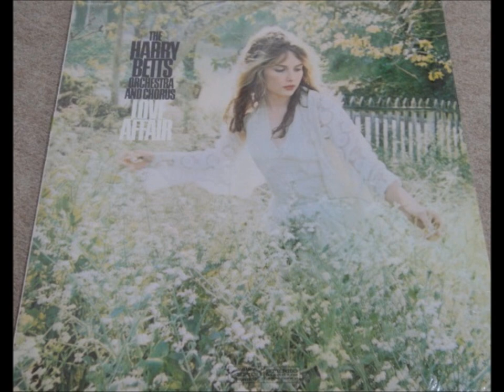Harry Betts Orchestra & Chorus - The Miracle Of Spring